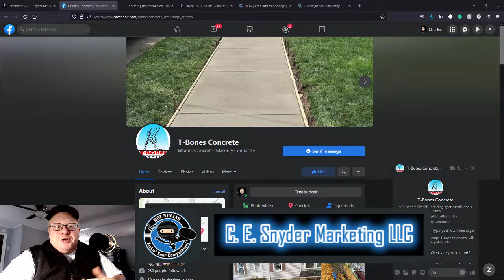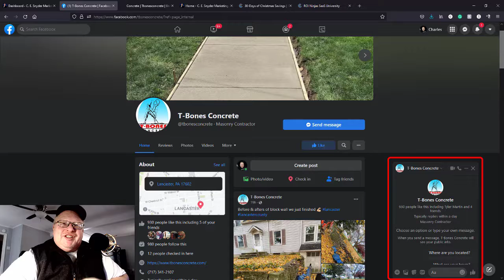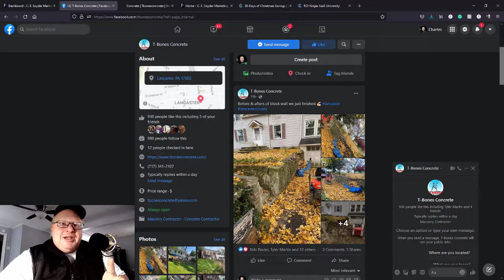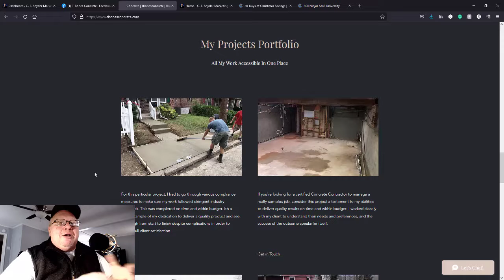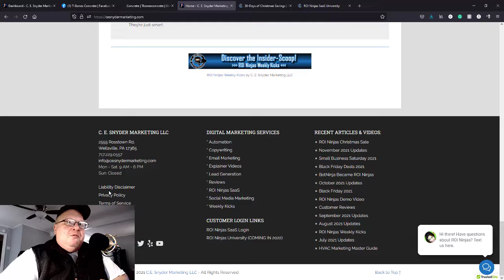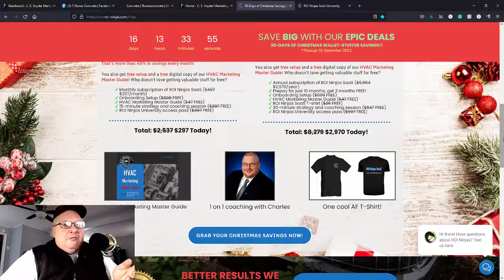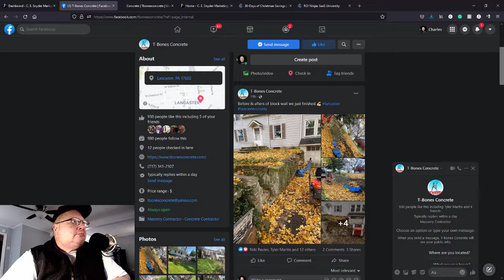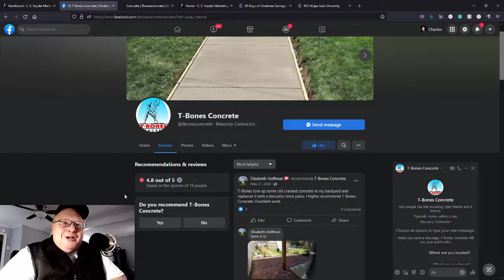T-Bones Concrete - Marketing Case Study #5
T-Bones Concrete - Marketing Case Study #5.  A Lancaster, PA-based construction company looking for advertising, marketing, and a new website.  Charles takes a quick look around at what Tyler has, what can be improved upon, and what can be done better.  He also talks about how ROI Ninjas SaaS can help Tyler's business scale up in 2022.